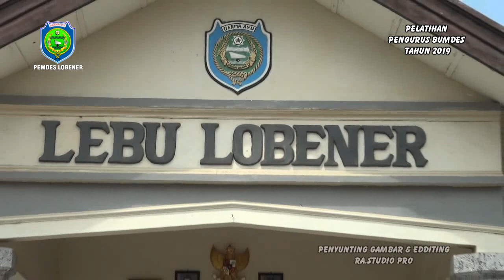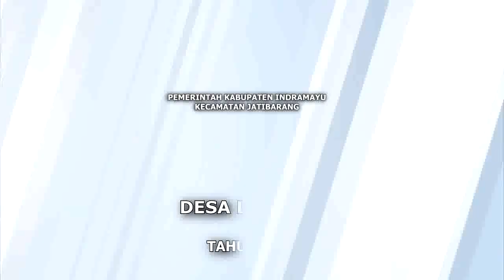PEMERINTAHAN DESA LOBENER MENGADAKAN PELATIHAN BUMDES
Kuwu Desa Lobener Bapak Sutarmo Masa Jabatan 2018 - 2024
sekarang sedang MENGADAKAN PELATIHAN BUMDES  semoga apa yang dicita citakan beliau selalu tercapai untuk membangun desa lobener yang maju, BPD LPM dan Pamong Desa Babinmas, Babinsa & pendamping Desa dari kecamatan Selalu mengiringi perjalanan pembangunan desa,

Desa Lobener merupakan daerah dataran rendah dimana desa tersebebut berada pada 0,5 M ketinggian permukaan laut yang terletak di kabupaten indramayu. Desa lobener termasuk termasuk kedalam wilayah kecamatan jatibarang kabupaten indramayu provinsi jawa barat.
Sebelum memiliki nama seperti sekarang ini, Desa Lobener merupakan satu desa yang sangat luas, mencakup Lobener Lor dan Lobener Kidul, akan tetapi ketika ada pemekaran wilayah dari pemerintah Kabupaten Indramayu, Desa Lobener dibagi menjadi 2 (dua) yakni Desa Lobener Kidul menjadi Desa Lobener saja sedang desa lobener lor dipisahkankan dengan nama Desa tetap yakni Lobener Lor. Dengan adanya pemekaran Wilayah tersebut , secara otomatis batas-batas Desapun mengalami perubahan. Batas wilayah Desa Lobener:
Batas Desa sebelah Utara: Desa Lobener Lor
Batas Desa sebelah Timur: Desa Malang Semirang
Batas sebelah Selatan: Desa Kalimati
Batas Desa sebelah Barat: Sungai Cimanuk/ Desa Pemayahan
2.      Kondisi Sosiografis Desa Lobener
Desa Lobener adalah Desa yang luas wilayahnya 250.850 Ha, dimana Desa Lobener ini berbatsan dengan Desa Lobener Lor disebelah Utara, Desa Malang Semirang disebelah Timur, Desa kalimati disebelah selatan dan Sungai Cimanuk/ Desa Pemayahan disebelah utara.sementara itu jarak dari pusat pemerintah Desa (orbitrasi)kemerintahkecamatan sejauh 9 Km, jarak dari pusat pemerintah desa ke pemerintahan Kota administrasi sejauh 56 Km dan jarak dari pusat pemerintah desa ke pemerintah kabupaten sejauh 9 Km. Desa Lobener ini berada di ketinggian 0,5 M dari permukaan Laut. Luas area persawahannya adalah 188 Ha, 1,4 Km jalan, 1,50 Ha pekuburan dan selebihnnya adalah area pemukiman, serta bangunan-bangunan lain
Jumlah perangkat Desa Lobener  secara keseluruhan berjumlah 11 orang yang terdiri dari kuwu (1 orang), jurutulis/ seklur (1 orang), kepala urusan (4 Orang), Staf umum/ kasun (1 orang), Penjaga/ kemit (1 orang) dan hansip (3 orang). Jumlah RT yang ada di Desa Lobener sebanyak 13 RT yang jumlah pengurusnya 13 orang dan jumlah RW di Desa Lobener ini ada 3 RW yang jumlah pengurusnnya sebanyak 3 orang